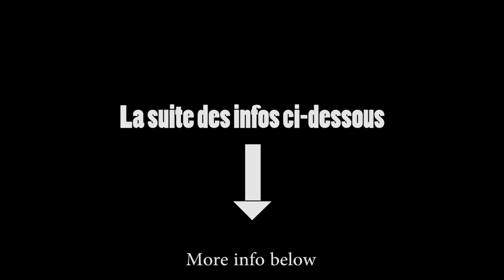That time I tried to make a tango documentary!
"En son país nul n'est prophète", the project of a journey, of tango dancing through a new video experience.

Filmed in : Streets of Lyon and Tango de soie.